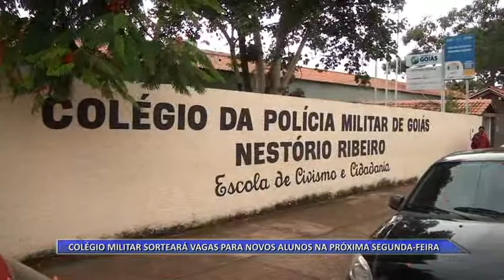13 11 COLEGIO MILITAR